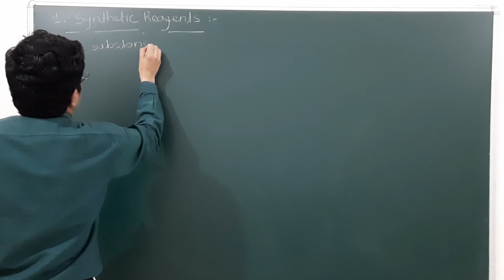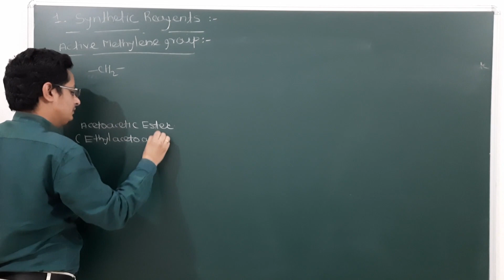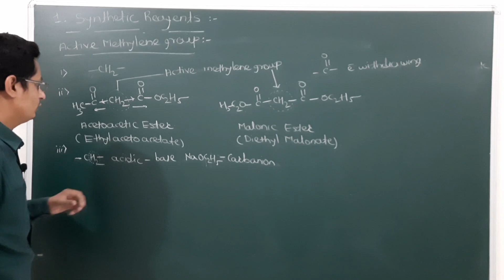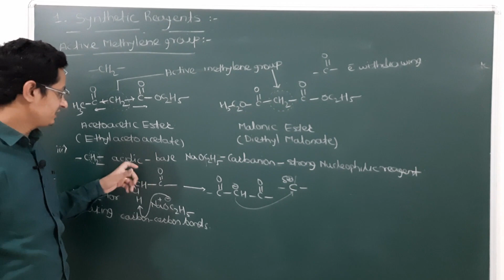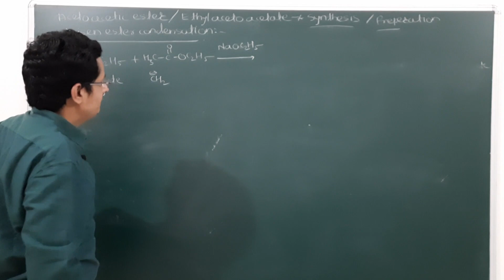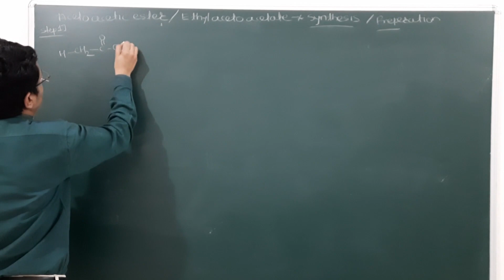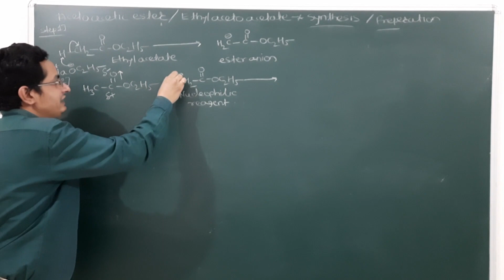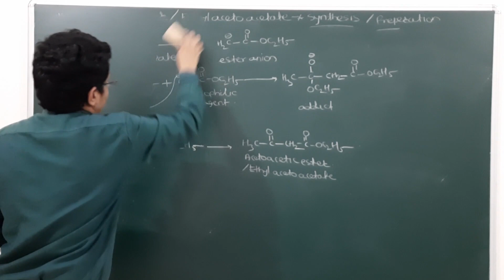Synthetic Reagents | Introduction | Synthesis of Acetoacetic Ester | Claisen Ester Condensation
Lecture 4. Malonic Ester/ Diethyl Malonate. Preparation of Malonic Ester. Synthesis of Alkyl Acetic acid and Dialkyl Acetic Acid.

Dr. Pritam Torawane